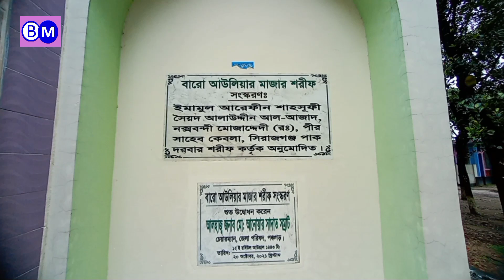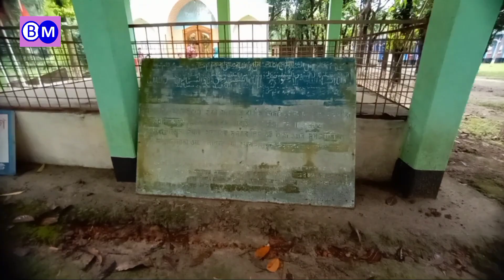পঞ্চগড় বার আউলিয়ার মাজারের খুটিনাটি।। পঞ্চগড় ভ্রমণ পর্ব-৩।।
পঞ্চগড় জেলা সদর থেকে ৯ কিলোমিটার দূরে আটোয়ারী উপজেলার মির্জাপুরে বার আউলিয়া মাজার (Bara Aulia Shrine) অবস্থিত। প্রচলিত আছে, ২টি বাঘ ও ২টি সাপ সবসময় এই মাজারটি পাহারা দিতো এবং কেউ খারাপ উদ্দেশ্যে মাজারে আসলে বাঘ দুটি বের হত। বার আউলিয়াদের আধ্যাত্মিক ক্ষমতা নিয়ে বিভিন্ন ধরণের জনশ্রুতি প্রচলিত রয়েছে।

পঞ্চগড় বার আউলিয়ার মাজার,
বার আউলিয়ার মাজার পঞ্চগড়,
১২ আউলিয়ার মাজার,
নিজাম আউলিয়ার মাজার,
১২০ আউলিয়ার মাজার,